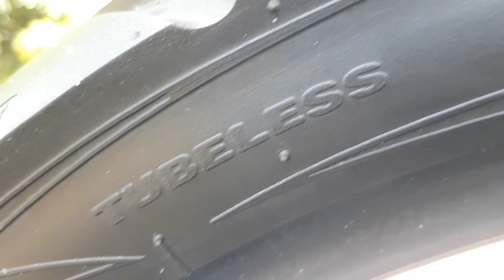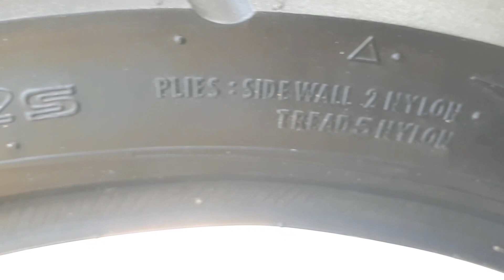Bentuk Ban Balap FDR BLAZE Soft Buat Cornering dan Harian TAPAK LEBAR 49